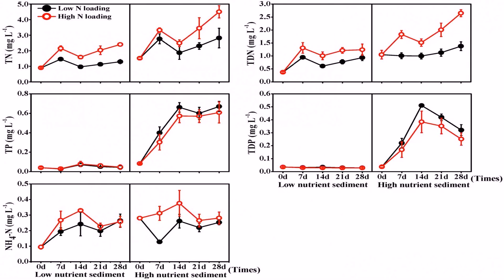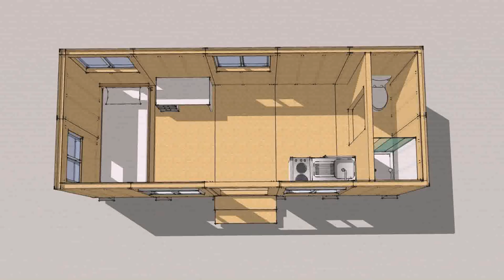How To Build A Tiny House Movement (see description)